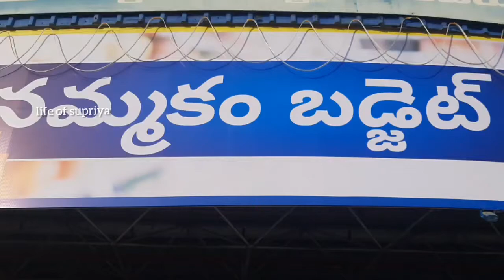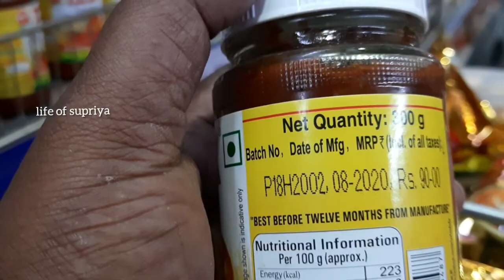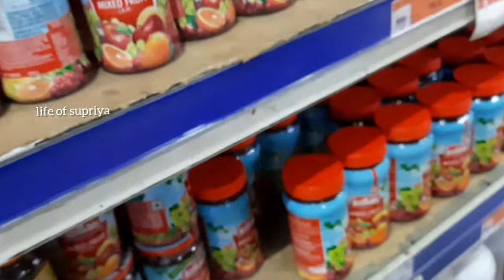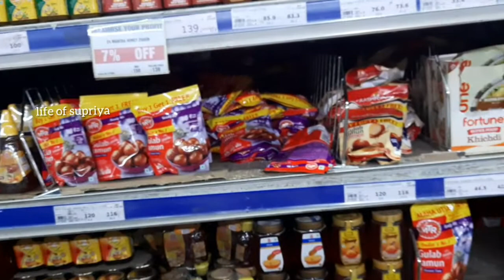METRO WHOLESALE SHOPPING MALL| KUKATPALLY |life of supriya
If you like this plz give motivation by LIKE

 my channel PRIYA'S VLOGS

 given below

☆hair videos link☆

priyas_vlogs

priyas_vlogs

thankyou